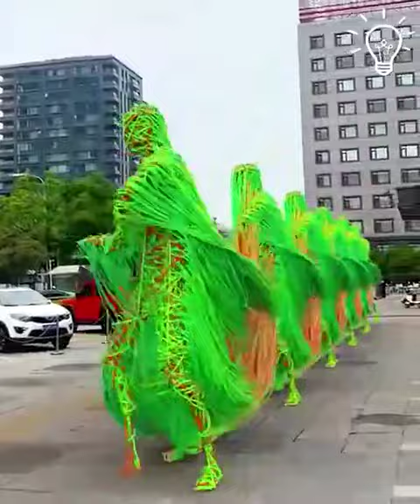Amazing 3d art Video